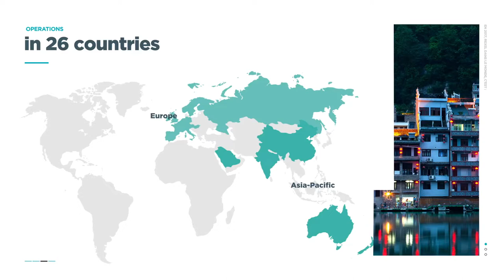Circuit Alert Electrical & Solar Rexel Our Special Trading Partners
Going Solar is a smart move, but choosing what equipment and which installer to use can be confusing. Here's a short video that explains why choosing Circuit Alert Solar is a smart decision. All of our equipment is supplied & backed by the Rexel Group, giving you added peace of mind.